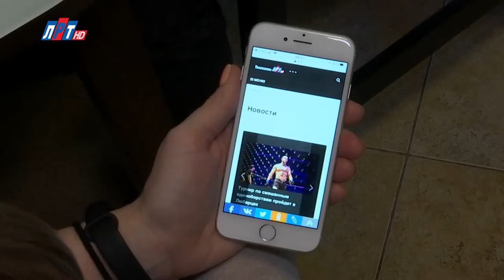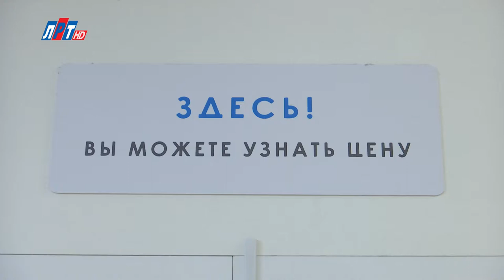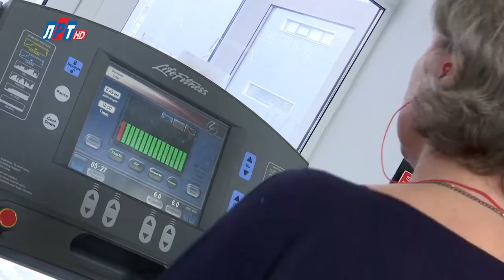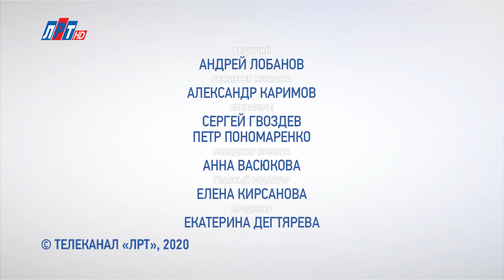“ТОП СКИДОК” с 9 марта – 15 марта 2020 г.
Программа «ТОП СКИДОК» — это путеводитель по самым выгодным скидкам и акциям Люберец. Ведущий Андрей Лобанов сам выбирает и проверяет предложения. А, главное, распределяет их по местам рейтинга в соответствии с выгодой.